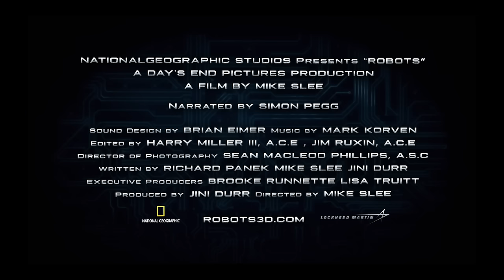"Robots" Official Trailer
Opens July 17, 2015 in Fernbank's IMAX Theatre

Today’s robots are nothing short of astonishing. Those coming in the not-too-distant future are simply revolutionary. Robots is a sneak peek into the future at what might be possible as scientists use innovative engineering and design to make cyber characters less “humanoid” and more just plain human.